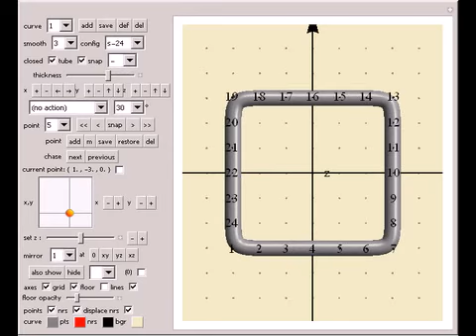3D Curve Constructor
Create your own pieces of 3D art by bending a tube into any shape imaginable, or edit one of the designs given. You can display any number of curves in one image. The examples include wire-and-string puzzles invented by the author. You might be somewhat...